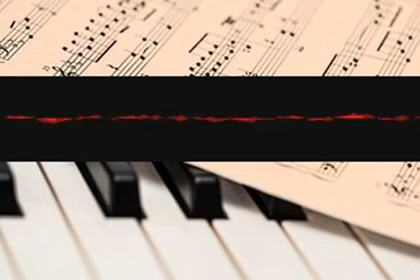Intelligencerecorder Diminuendo qeuzicpfhg